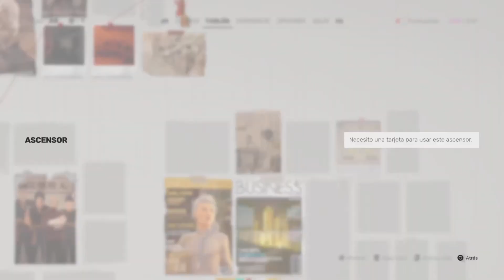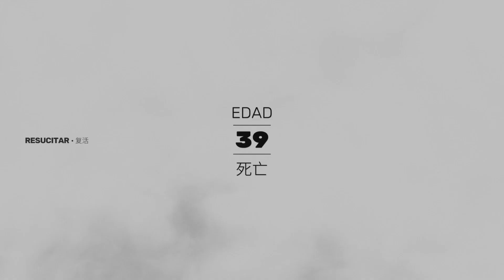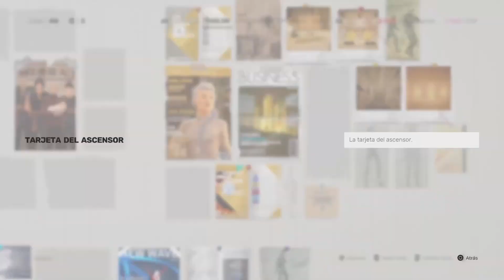Sifu / Etapa 04 / La Torre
SUSCRIBETE a este nuevo canal si te gusta esta clase de contenido y si te gusto el video dale laik y active la campana para que youtube le avise cada vez que alla un nuevo video. Gracias por tu apoyo